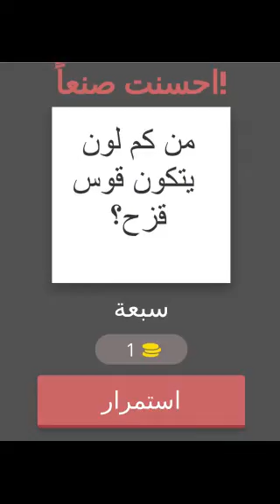تطبيق نشط عقلك : طريقة اللعب ومراجعة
ضع عقلك في وضع توربو واستمتع

أفضل تطبيق للألغاز!

نشط عقلك" هي لعبة للألغاز التي تزيد عن 180 مستوى ، مما يجعلك تستخدم عقلك للعثور على إجابات".
نظرًا لأن هذه لعبة تخمين ، فهي مصممة وموجهة للأشخاص الذين يرغبون في تقوية وممارسة ذكائهم.
من الألغاز الصغيرة للصغار إلى الألغاز الذكية للبالغين. لدينا كل منهم! شارك مع أصدقائك أو حاول الإجابة عليه بنفسك.
محاولة حل جميع الألغاز والأحاجي والأحاجي مع الصعوبات المختلفة.
طريقة رائعة لقضاء وقت ممتع مع طفلك.
جمع القطع النقدية لقضاء من خلال تخمين الإجابات ، مشاركتها مع أصدقائك ، تقييم التطبيق أو تنزيل لعبة مجانية. تنفق القطع النقدية الخاصة بك بحكمة.

تنزيل مجاني !

- AMAZON رابط

كما يمكنك كذلك القاء نظرة على جميع تطبيقاتي عبر هذه الروابط

- AMAZON STORE رابط

TOP 10 BEST ANDROID BRAIN GAMES & APPS MUST PLAY

All New Top 10 Best Android Brain Games to get started. All the games have amazing gameplay and hence we feel these are Must Play games for your Android phones

ENJOY PLAYING

,best brain games android
,best mind games for android
,best brain and puzzle android games
,brain games download
,best brain training games
,android games
,fortnite android
,ppsspp gold
,gangstar vegas
,العاب اندرويد
,العاب العقل اندرويد
,تنزيل العاب اندرويد
,تنزيل تطبيقات اندرويد
,تحميل العاب اندرويد
,افضل العاب الاندرويد
,تحميل برامج اندرويد
,افضل العاب الاندرويد 2019
,افضل العاب الاندرويد 2020
,تحميل العاب اندرويد كاملة مجانا
,تحميل لعبة سيارات للاندرويد
,تحميل برامج اندرويد للجوال
,تحميل العاب اندرويد مهكرة
,العاب الاندرويد
,برنامج تنزيل العاب مجانا للاندرويد
,العاب اكشن اندرويد
,تحميل العاب اندرويد بدون نت خفيفة